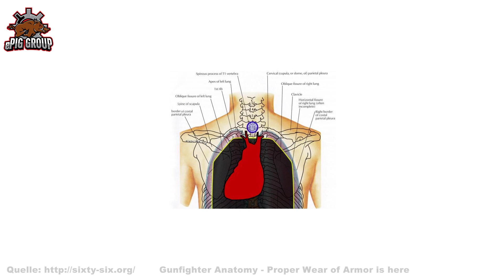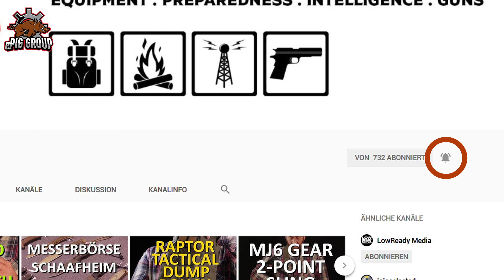HOW TO: WIE MAN SCHUTZPLATTEN RICHTIG TRÄGT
Wir zeigen Euch ja immer Plattenträger, aber wie trägt man die eigentlich richtig und was ist die richtige Größe für mich? Wir zeigen es Euch!